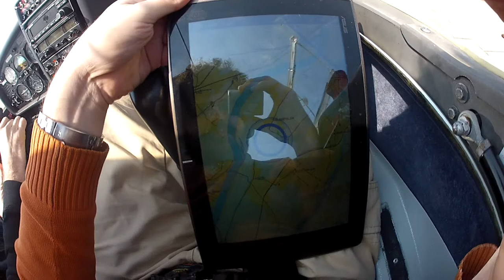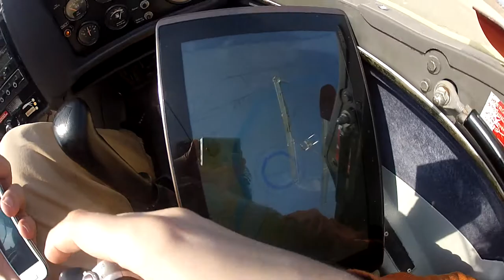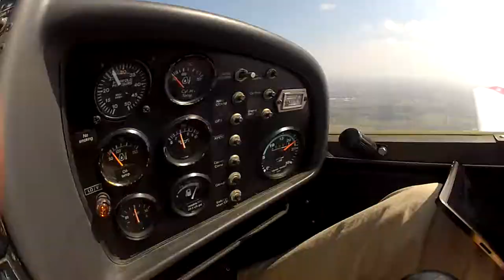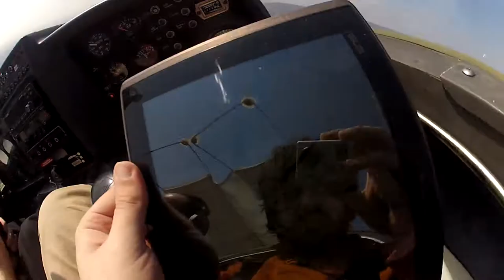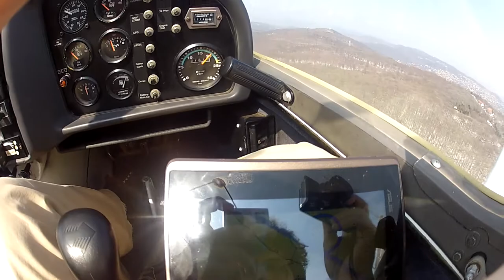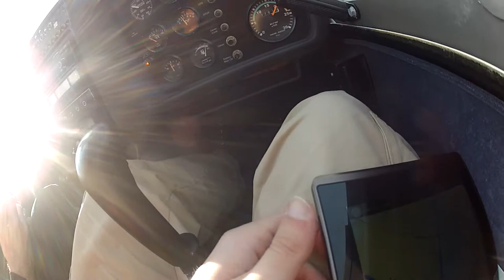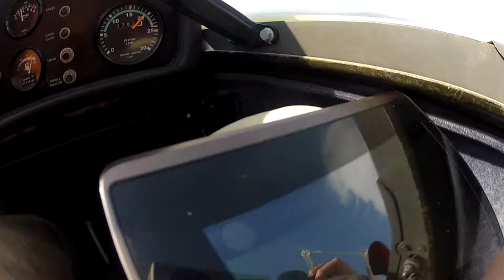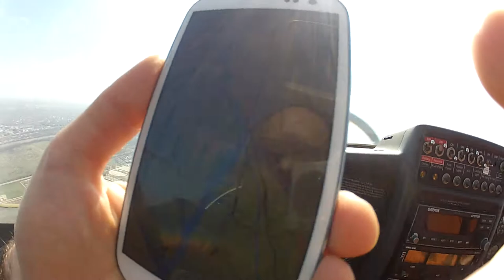A flight around Budapest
A Flight around Budapest, testing Open Aviation Maps for Android, with Aron Mezei